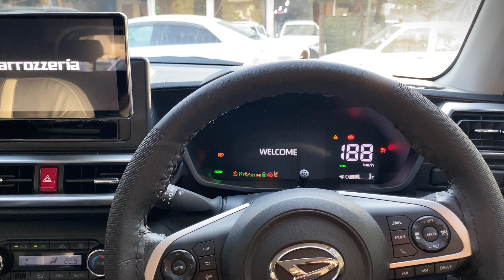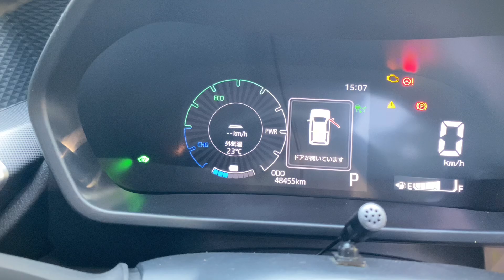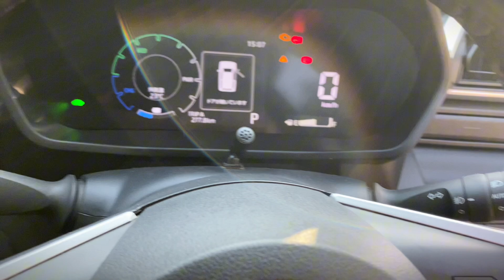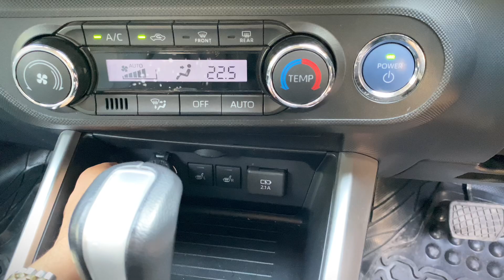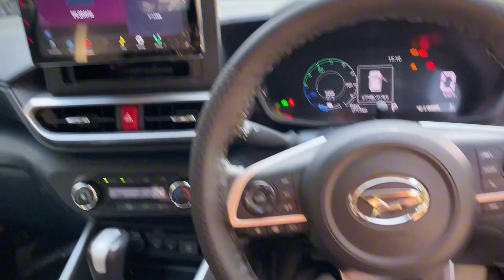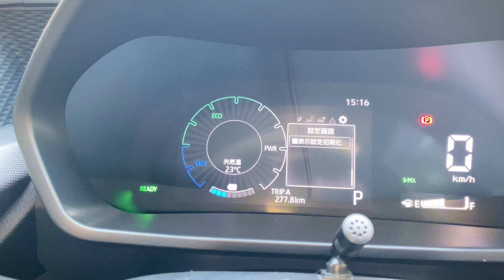Rocky e:Smart Hybrid 2021 Full Review and Features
2021 Daihatsu Rocky e:Smart Hybrid: A Detailed Look
Rocky e:Smart Hybrid 2021 – Price, Features, and Performance
Daihatsu Rocky e:Smart Hybrid 2021 Model Comprehensive Review
Rocky e:Smart Hybrid 2021 Full Specs and Review
Daihatsu Rocky e:Smart Hybrid 2021: The Future of Compact SUVs
Rocky e:Smart Hybrid 2021 – Price, Interior, and Technology
Rocky e:Smart Hybrid 2021 Model – A Game Changer?
Daihatsu Rocky 2021: Full Hybrid Review and Price Insights
Rocky e:Smart Hybrid 2021 Model – Why It’s Worth Buying
Daihatsu Rocky Hybrid 2021: Full Walk-Around Review
Rocky e:Smart Hybrid 2021 – Real-World Performance Test
Daihatsu Rocky Hybrid 2021 – An Affordable Hybrid SUV
2021 Rocky e:Smart Hybrid – Features, Space, and Comfort
Rocky e:Smart Hybrid 2021 Model – Tech-Packed and Efficient
Daihatsu Rocky e:Smart Hybrid 2021 Complete Overview
Rocky e:Smart Hybrid 2021 – Compact Hybrid SUV Full Review
Daihatsu Rocky e:Smart 2021 – Best Features Explained
Rocky e:Smart Hybrid 2021 – A Smart Choice for Eco-Drivers
Daihatsu Rocky 2021 Model: Hybrid SUV Review with Pricing
Rocky e:Smart Hybrid 2021: Style Meets Performance
Daihatsu Rocky Hybrid 2021: Fuel Efficiency Review
Rocky e:Smart Hybrid 2021 – Exploring Interior and Design
Daihatsu Rocky Hybrid 2021 – Pros and Cons Explained
Rocky e:Smart Hybrid 2021 Model Walkthrough & Highlights
Daihatsu Rocky 2021 Hybrid: Space, Features, and Tech
2021 Rocky e:Smart Hybrid Full Review – Worth the Hype?
Rocky e:Smart Hybrid 2021 Review – Power Meets Innovation
Daihatsu Rocky Hybrid 2021 – Smart SUV for Smart Drivers